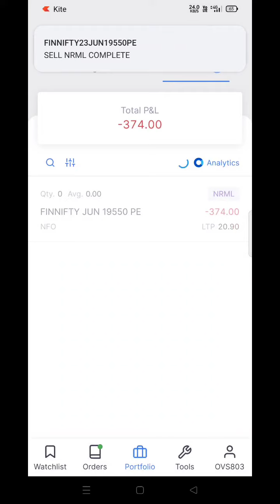Live Intraday FINNIFTY Expiry Option Buying In Zerodha Kite !! June 27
finnifty expiry option buying,
banknifty option buying jackpot strategy for expiry day,
finance nifty expiry day strategy,
expiry option buying power of stocks,
finance nifty expiry,
bank nifty monthly options,
bank nifty expiry trading,
call put expiry strategy,
option buying expiry day,
expiry in options trading,
weekly expiry options buying,
nifty expiry day trading,
how to trade nifty finance,
how to trade in nifty financial services index,
bank nifty expiry day trading,
options trading monthly expiry,
monthly expiry option trading in stocks,
nifty monthly expiry strategy,
nifty expiry options strategy,
option trading in expiry day,
what is expiry in option trading,
nifty expiry day buy strategy,
how to trade in options on expiry day,
how to trade options on expiry day,
what is expiry day trading,
buying options on expiry day,
option expiry day trading,
one month option trading,
finnifty details,
expiry option buying strategy,
fin nifty trader,
monthly expiry option buying strategy,
finance nifty trading,
option trading monthly expiry,
expiry day trading in banknifty,
expiry day option trading iitian trader